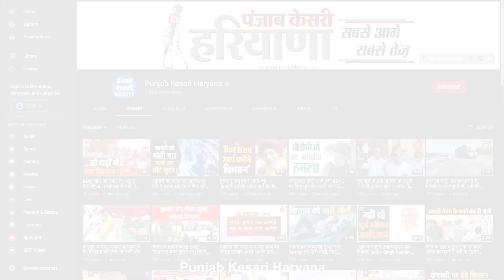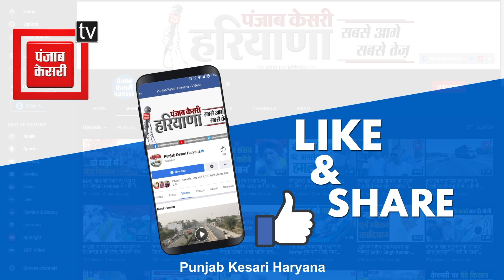हरियाणा की बेटी ने 10 मीटर पिस्टल जूनियर वर्ग में जीता सिल्वर मेडल, ओलंपिक तक जाना लक्ष्य